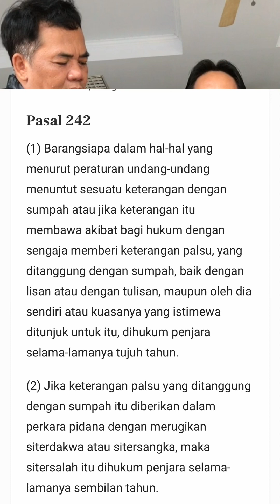Saksi Mengatakan Tidak Tahu Itu Bukan Memberikan Keterangan Palsu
Kalau saksi di persidangan mengatakan tidak tahu itu bukan memberikan keterangan palsu sebagaimana dimaksud dalam Pasal 242 KUHP.